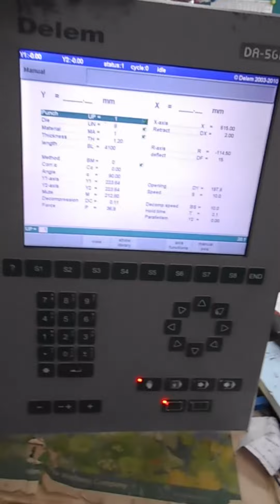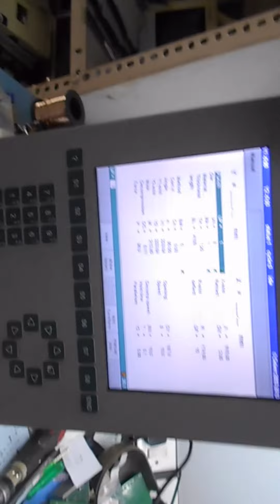Delem | DA-56D | HMI Display